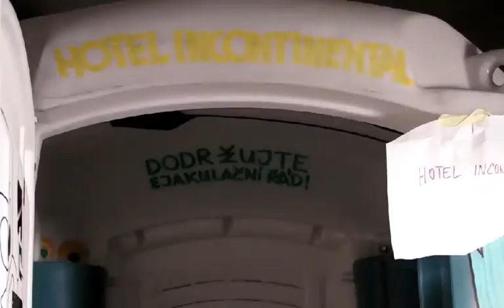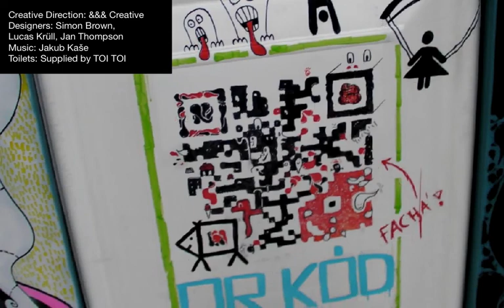Making of Golden Toilet for Vodafone's WC Guide app, Cilichili magazine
Vodafone commissions &&& to paint a Golden set of Toilets for their latest geolocation based WC Guide App. The toilets are at in a secret location, in Prague. Those lucky enough to find them get a special deal provided by Vodafone. Cilichili's.